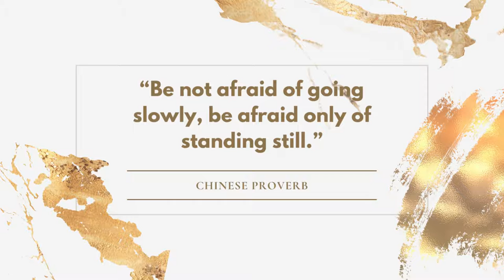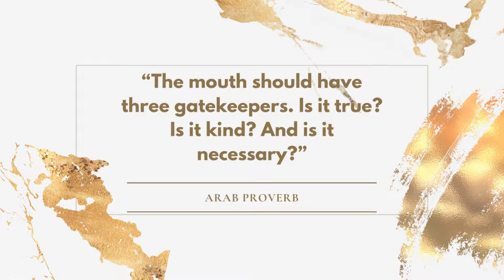Quotes From Different Cultures That Will Broaden Your Mind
We so often forget to look beyond our own culture, but seeing things with another culture's views and values can give a whole new perspective. Don't be afraid to open your eyes.